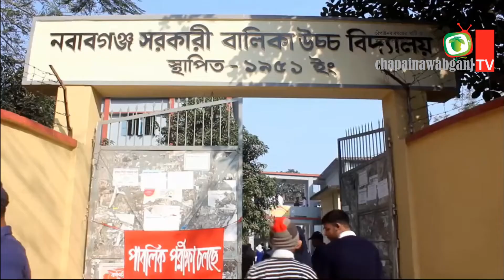chapainawabganj tv : সোমবারের খবর (০২-০৩-২০২০)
আপনার এলাকার যে কোন সংবাদ জানাতে ফোন করুন 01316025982আমাদের এ চ্যানেলটি সাবস্কাইব করুন, পরিচিতজনের মাঝে শেয়ার করুনচাঁপাইনবাবগঞ্জের প্রথম ওয়েব টিভি, চাঁপাইনবাবগঞ্জ টিভির সব আয়োজনই এ চ্যানেলে নিয়মিত পাবেন। আমাদের সাথে যোগাযোগ করতে চাইলে আমাদের ফেসবুক পেজ ফেসবুক গ্রুপ গুরুত্বপূর্ন সংবাদ জানতে নিয়মিত ভিজিট করুন আমাদের ওয়েব সাইট